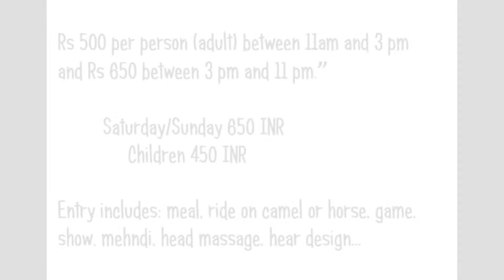Sadda Pind Amritsar / Punjab .. Enjoy your family day..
Enjoy your family day in Sadda Pind .

Behind Guru Nanak Dev University, Main Bypass Road,
Shori Nagar, Amritsar, Punjab 143105